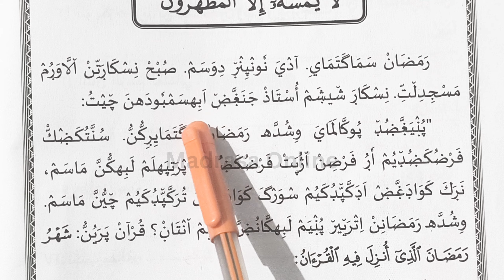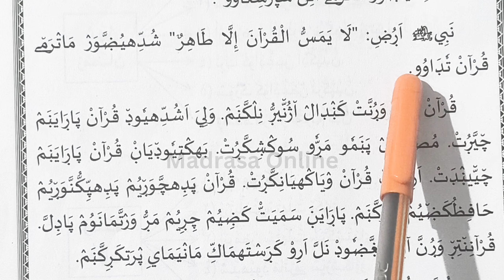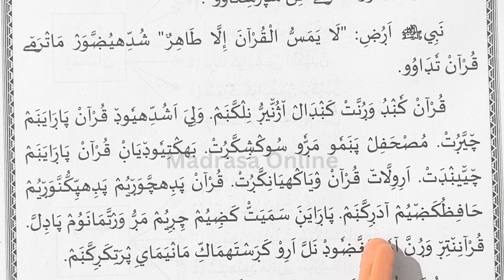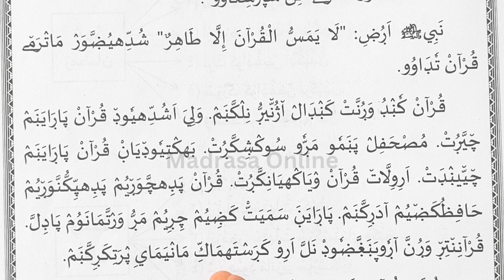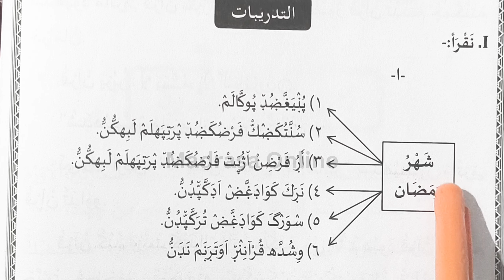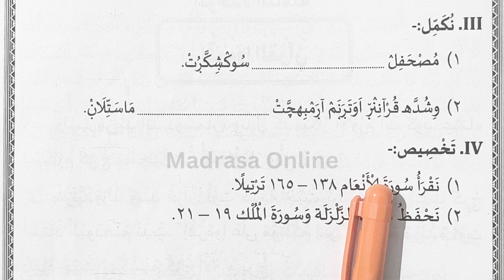Madrasa Online Thajveedul Quran Youtube Class | Class 6 | Chapter 7 | തജ്‌വീദ്‌ | പാഠം 7 ക്ലാസ് 6